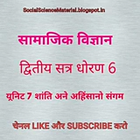social science unit 7 gk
Gk for all compitetive exam